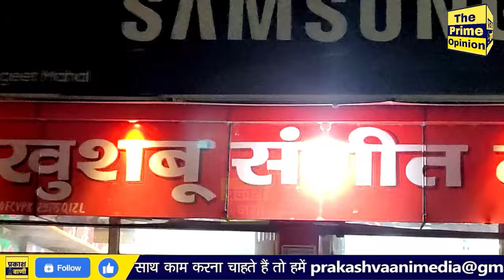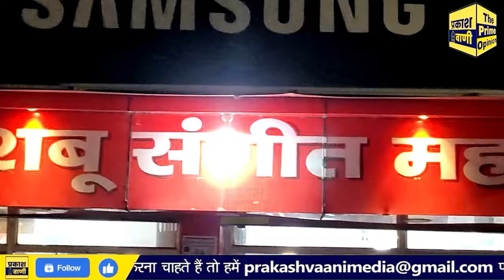Khushbu Sangeet Mahal की Lottery में Customer ने जीता Bike, अब मिलेगी Car, जानिए कैसे?